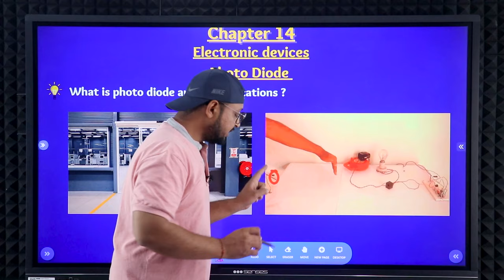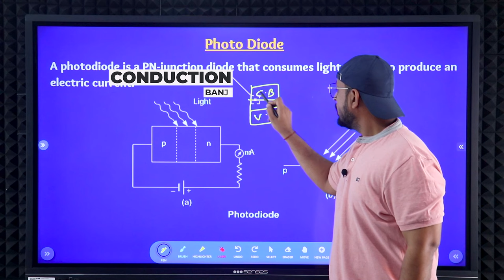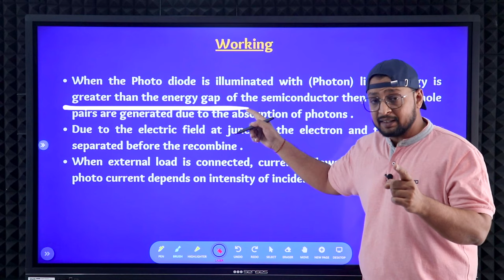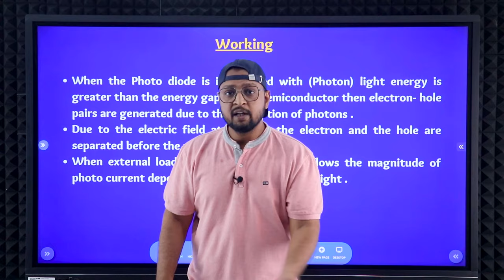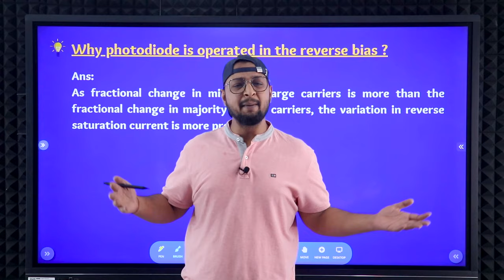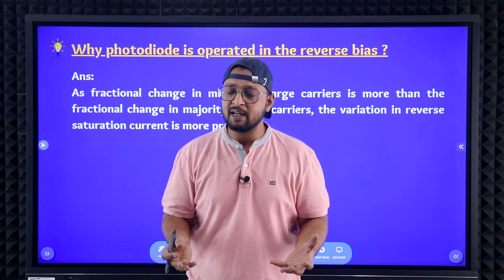60. Photo Diode | Semi Conductors | Physics Baba 2.0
Unit Name: Semi Conductors
Topic Name: Photo Diode

PHYSICS BABA